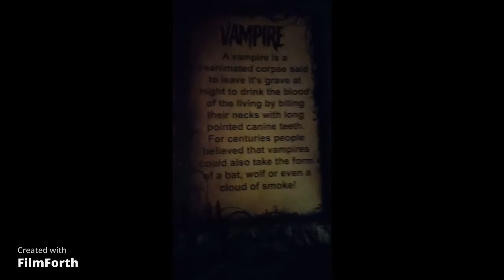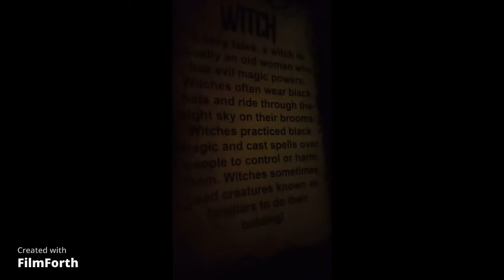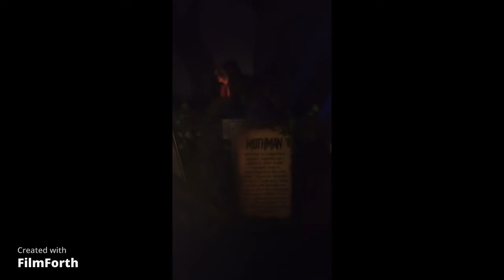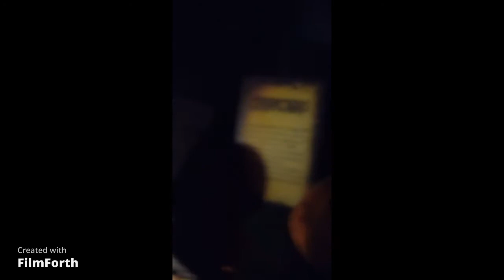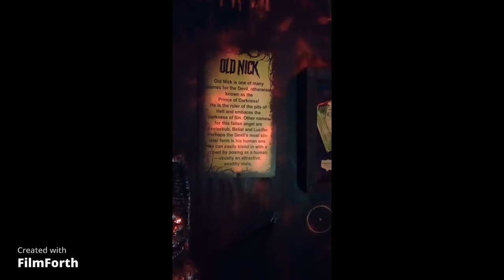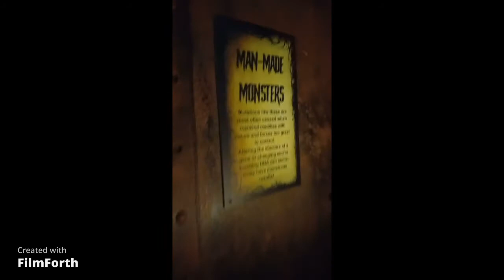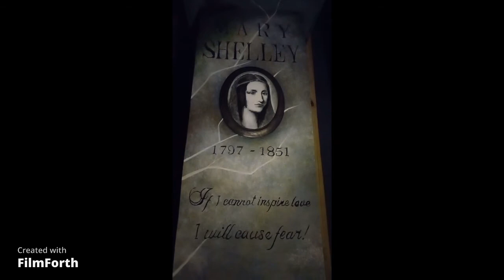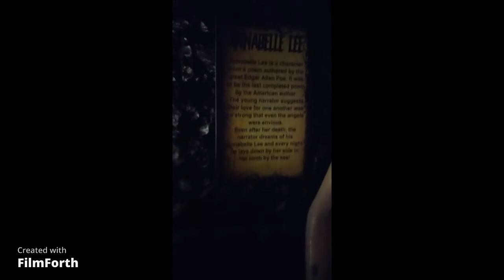Cardinal Day in Salem, MA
Cardinal Day in Salem, MA. Walking around right before Haunted Happenings in October. we will be there in October as well and you will see the big difference of how a day is Salem is.